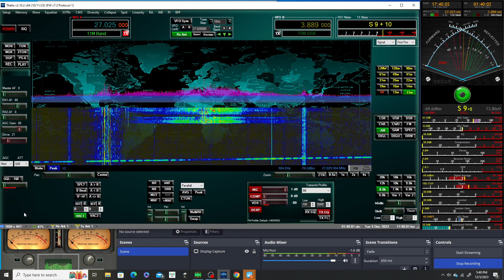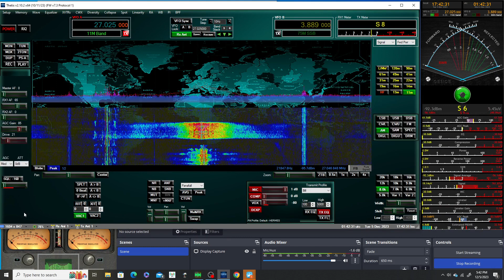Tuesday eve 2023 12 05 17 33 01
No Buddys Business 29 mobile  Hawaii  , Modsquad Hawaii , Local Boy  Hawaii